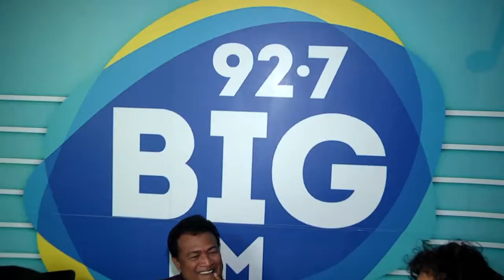Krishna Rao Supermarket Movie Mashallah Song Launch || Gautham Raju, Krishna || mp media